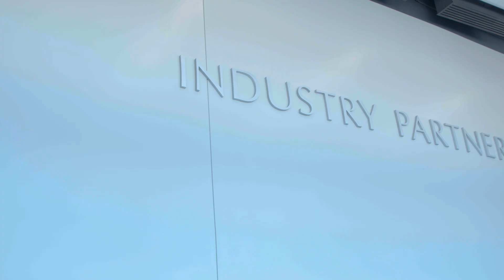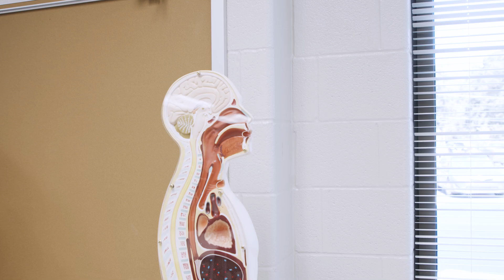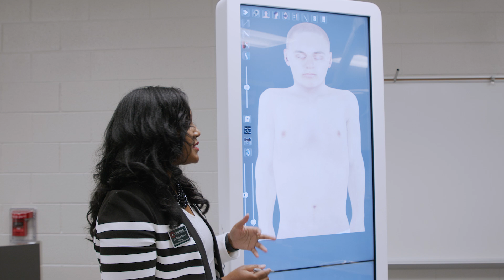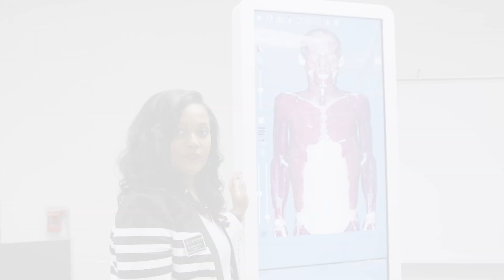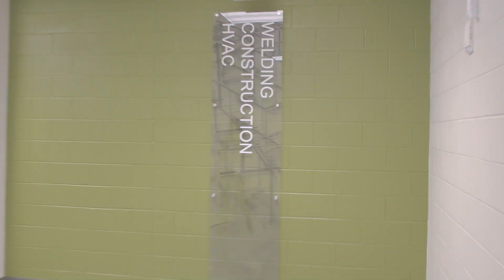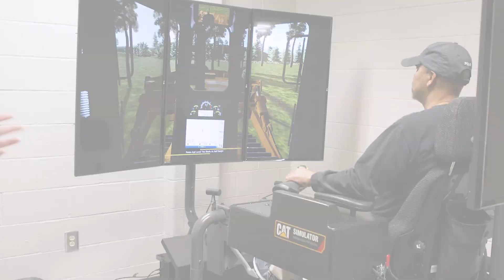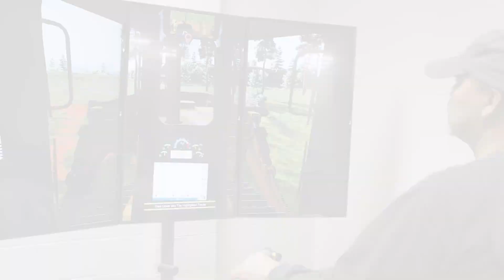Cobb Innovation & Technology Academy Virtual Tour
This 13-minute video provides a virtual tour through each area of the Ed-SPLOST funded Cobb Innovation & Technology Academy with Director Dr. Tiffany Y. Barney.  The state of the art facility offers students the opportunity to see and experience career paths available following high school graduation. Student enrollment is determined through an application process. Apply through December 1st, 2020 for the 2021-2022 School Year.